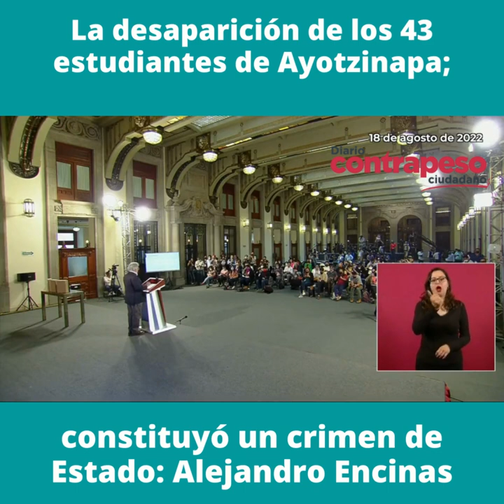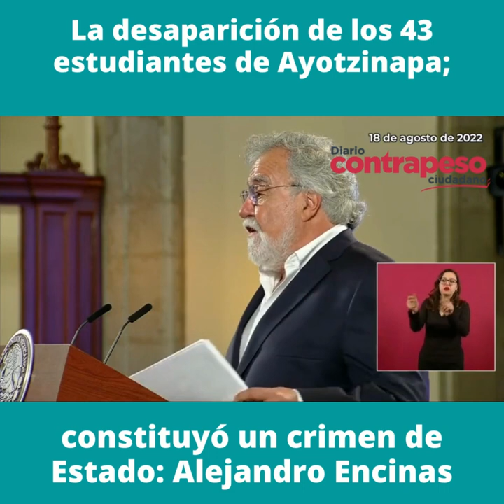La desaparición de los 43 estudiantes de Ayotzinapa; constituyó un crimen de Estado: Encinas